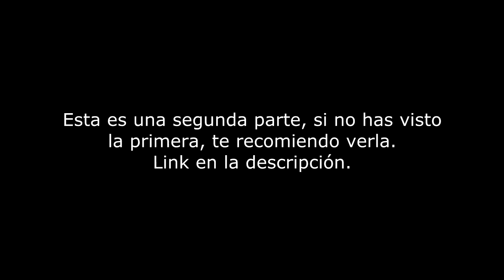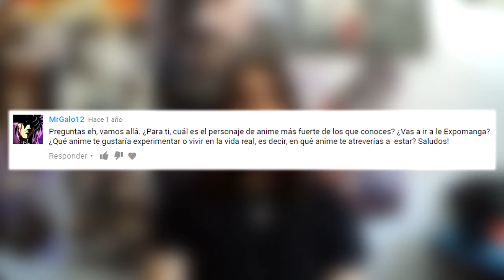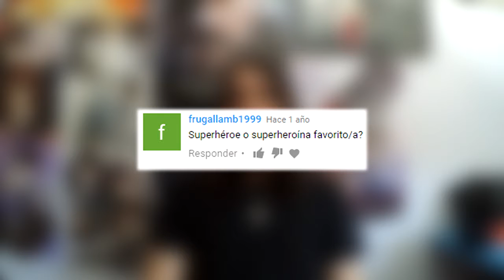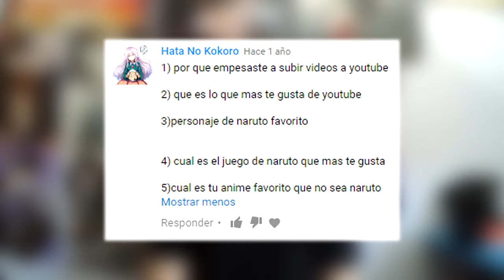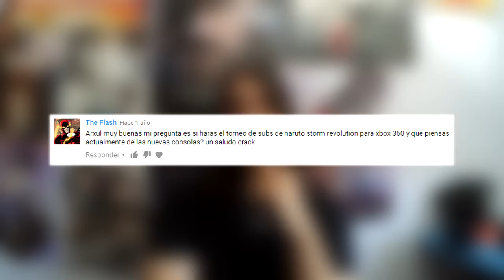#1 Preguntas y Respuestas (2/2) - Preguntas varias sobre Anime y mi Inicio en YouTube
Música que uso en el vídeo, todas son del OST de Jojo's Bizarre Adventure All Star Battle:

1. Ultra Super Guitarist
2.  A True Warrior
3. Aggression and Victory
4. The Disturbing ACDC
5. Spirit of Emptiness
Por fin tras un año traigo el Preguntas y Respuestas, he decidido partirlo en dos partes porque me quedó muy largo. En los próximos días subiré la segunda parte.

Skype: arxulngx